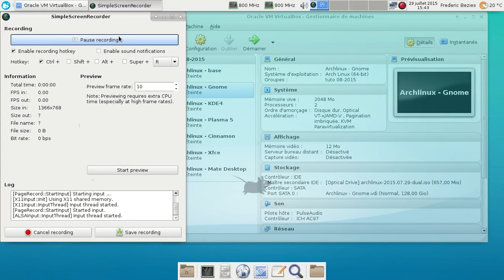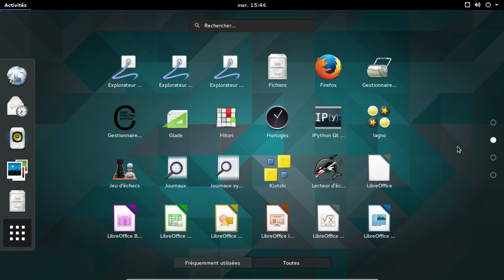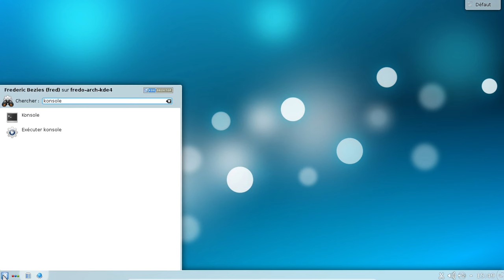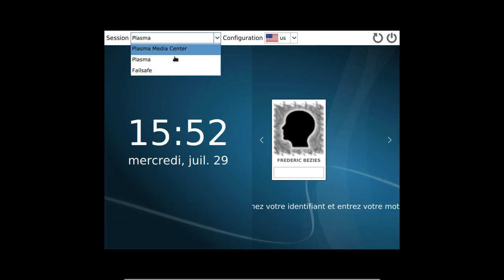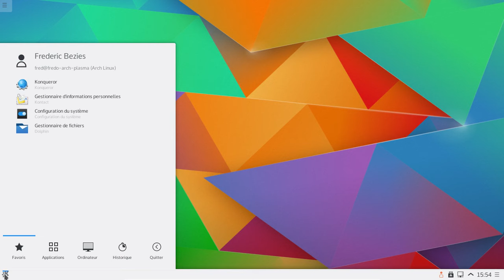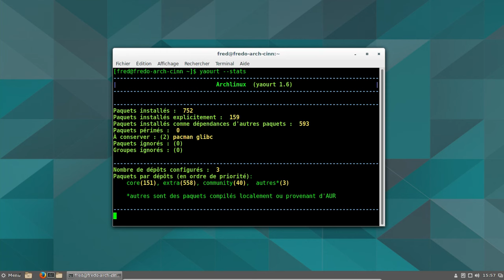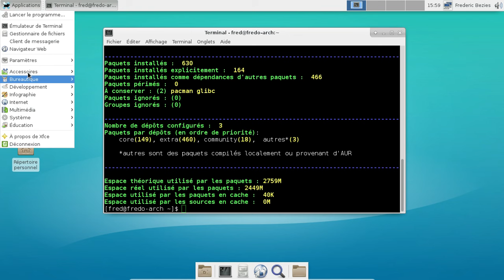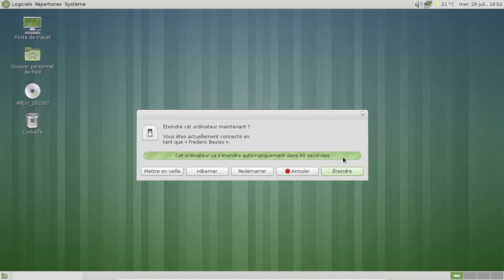comparatif de taille entre Gnome, KDE 4, Plasma 5, Cinnamon, Xfce et Mate sous Archlinux.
Les machines virtuelles ont été créées en se basant sur le tutoriel du mois de juillet 2015, pour préparer celui du mois d'août 2015. J'ai viré les traductions inutiles avec localepurge et les caches des paquets ont été vidés. Et j'ai été un peu optimiste en parlant d'une dizaine de minutes :(

Classement final, du plus léger au plus lourd ?

1) Xfce : 630 paquets pour 2449 Mo
2) Mate Desktop : 634 paquets pour 2751 Mo
3) Cinnamon : 752 paquets pour 3320 Mo
4) Gnome : 789 paquets pour 3453 Mo
5) Plasma 5 : 993 paquets pour 4319 Mo
6) KDE SC 4.10.10 : 1030 paquets pour 4362 Mo